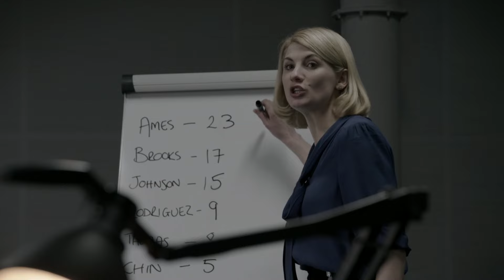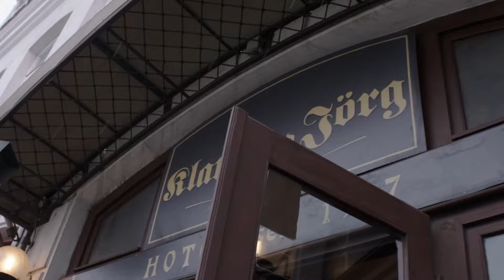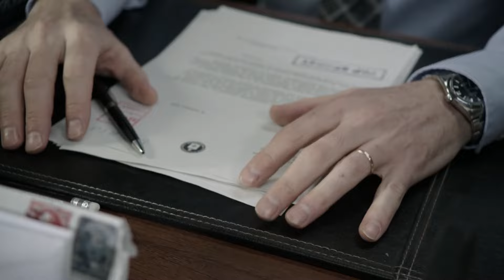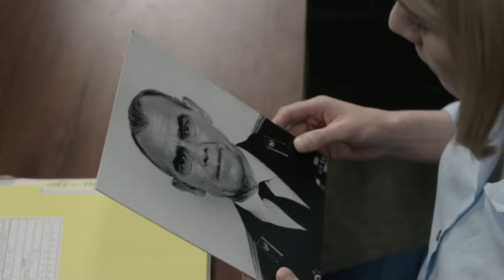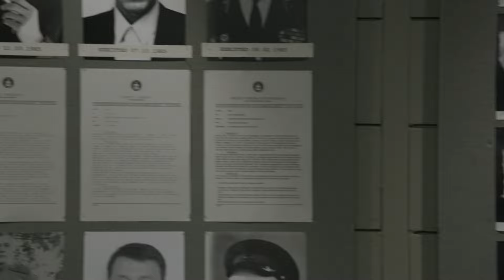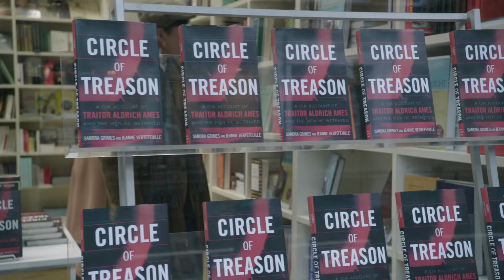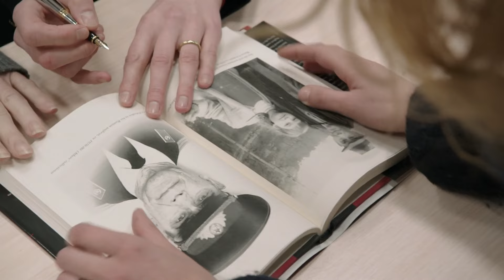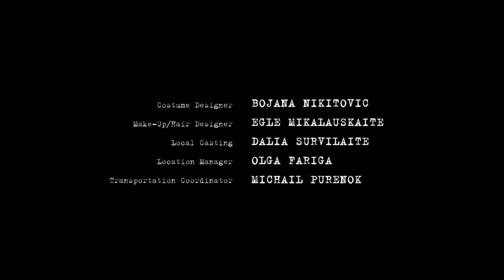The Assets E08 Avenger HD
CIA counter-intelligence officer Sandy Grimes works to save Soviet intelligence officers from being exposed by a mole inside her organization.